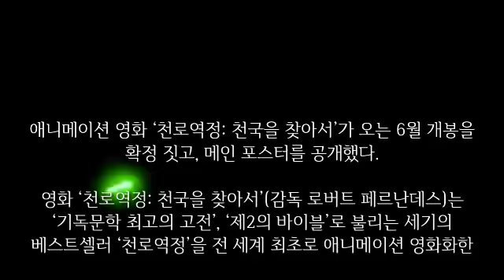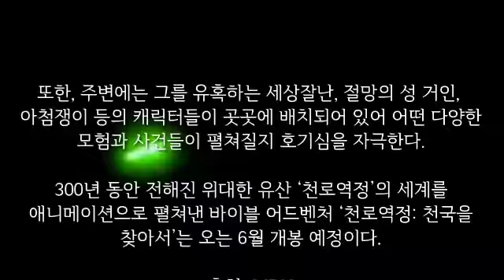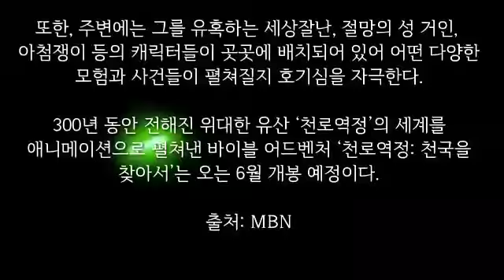애니매이션 [천로역정 천국을 찾아서] 6월 13일 개봉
아가페목장 / 순전한 향유